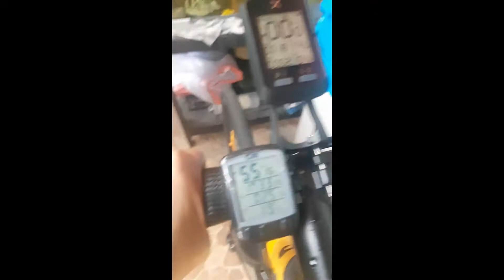MUSIM HUJAN GOWES DI TEMPAT DENGAN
hallo guys... yang biasa roadbike sepedabalap namun musim hujan
harus sabar ya...
bisa diganti dengan gowes di tempat menggunakan bike trainer
Rute bisa pilih di youtube. Saya suka pilih rute Nagoya atau
sambil menyesuaikan kemampuan diri, atur kecepatan sepeda,
atur cadense, atur heart rate.

Perlengkapan yang saya pakai :
Roadbike memakai
Speedometer memakai
Cyclocom atau bike computer memakai XOSSG+
Bike trainer memakai Deuter

Selamat mencoba